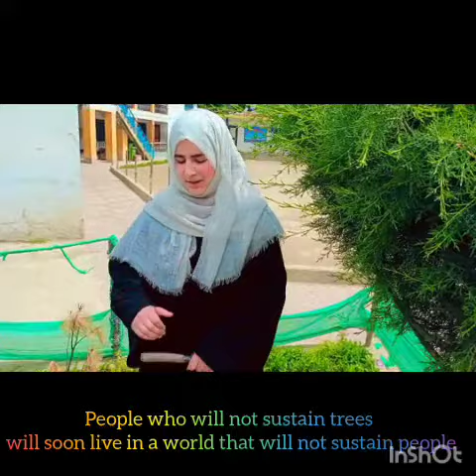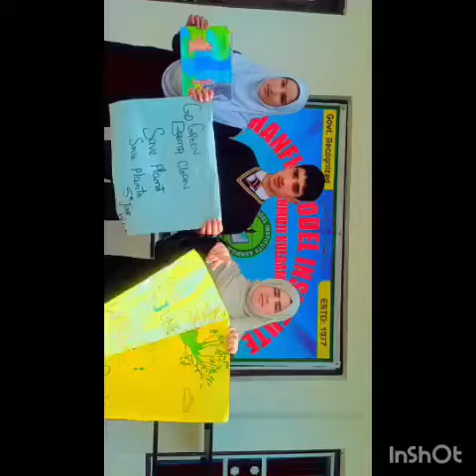Message by Students|| Environment Day|| HMI Ashmuji